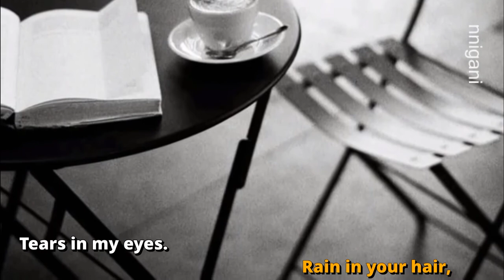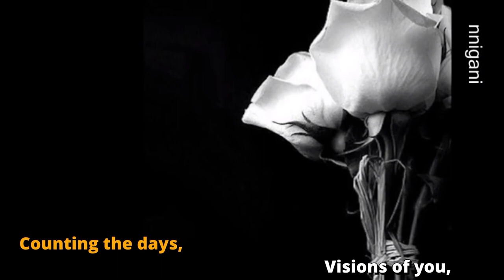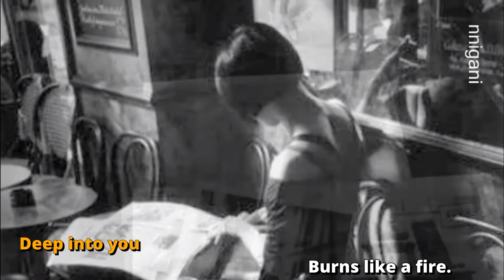Speakpipevn: Emmanuelle - Karaoke Anh